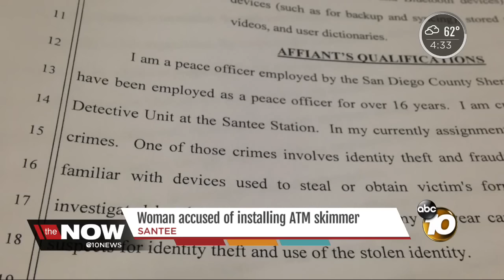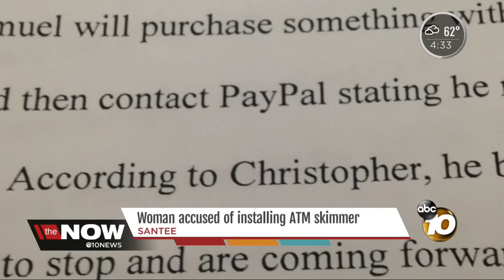Woman accused of installing ATM skimmer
10News: The Now San Diego